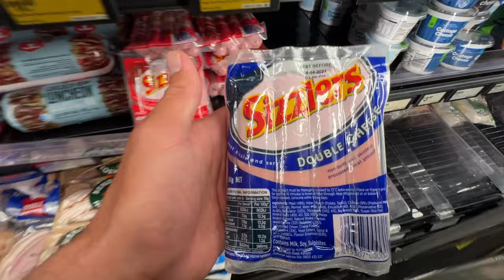Solo Camping Fly Fishing Trip / New Zealand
My first ever solo camping / fishing trip.
decided to buy a solo tent from intent outdoors and managed to find a back country river to fish.
Packed my gear and set off for a crazy adventure.

Addicted2trout

New Zealand Taupo

00:00 - Intro
00:50 - Shopping
01:37 - Setting up camp
02:47 - Dinner
04:56 - First Rainbow
06:35 - First Brown
09:10 - Dry Fly Action